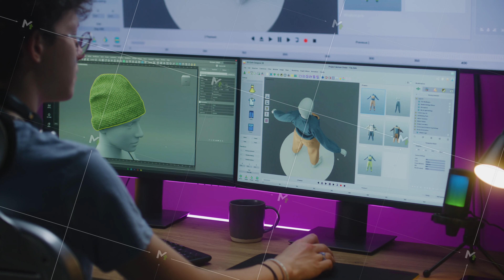3D designer works on PC in professional software for 3D modeling and design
Young 3D designer develops video game, creates character or clothes, works remotely from home on PC and big digital screen with professional software interface and tools for 3D modeling and design.